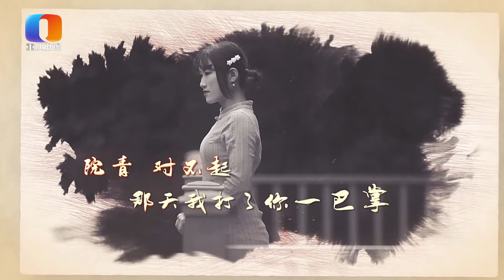【NEW】谢谢你来了：害怕失去朋友被骗网债12万,同事变闺蜜重新点燃生活的希望